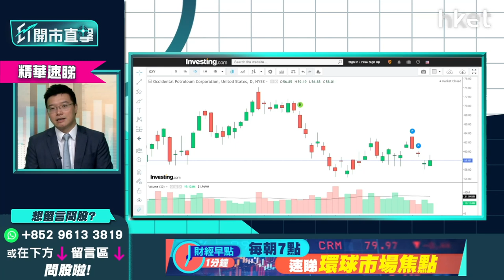【ET開市直擊】（精華）信股神買西方石油（OXY.US）可以嗎？油價如跌穿呢個位不值博